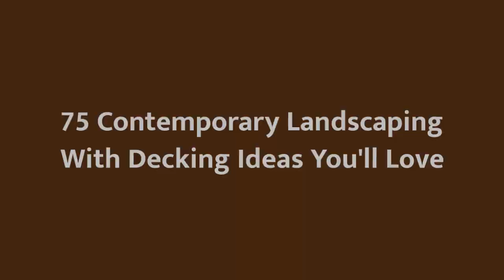75 Contemporary Landscaping With Decking Design Ideas You'll Love 😊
Browse contemporary landscapes and gardens. Discover new contemporary landscape designs and ideas to boost your homes curb appeal.

0:00:00 - Intro
0:00:12 - Contemporary Landscaping With Decking Design Ideas You'll Love: Inspirations 1 to 25
0:03:03 - Contemporary Landscaping With Decking Design Ideas You'll Love: Inspirations 26 to 50
0:06:07 - Contemporary Landscaping With Decking Design Ideas You'll Love: Inspirations 51 to 75